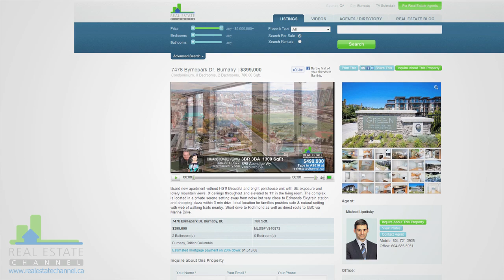Real Estate Channel Rogers Cable Promotional Video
The Real Estate Channel is coming to Rogers TV.

Watch thousands of listings in Ontario from the comfort of your living room.
Browse online profiles and videos on our website.

Providing 24/7 access to all of our listings online and on TV, The Real Estate Channel is Canada's only dedicated property television network.

Tune in and find your next home on the Real Estate Channel.